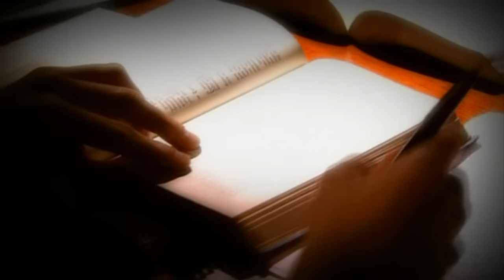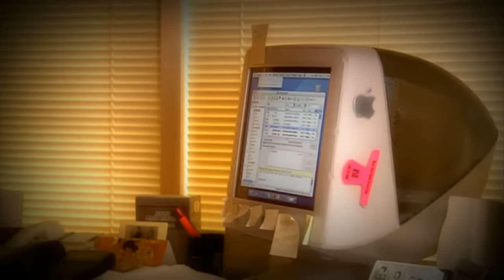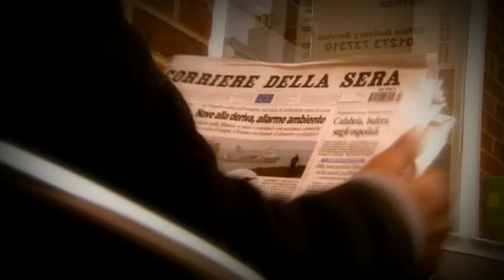3/4 Art of the Heist 2 - The Lady In Gold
Art of the Heist 2 - Episode 1/8 The Lady In Gold.